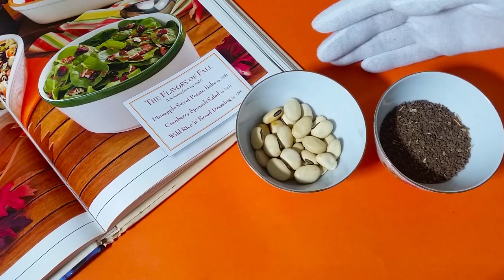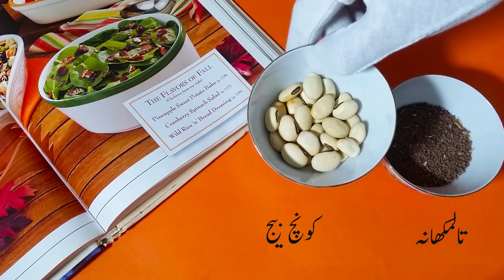mix special two things in milk